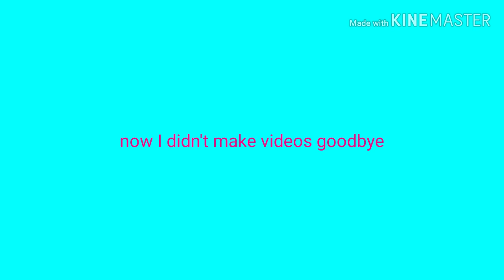My account got signed out. Read Description.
I think I might my mom came to Sign in My account. But I think make videos. Bye